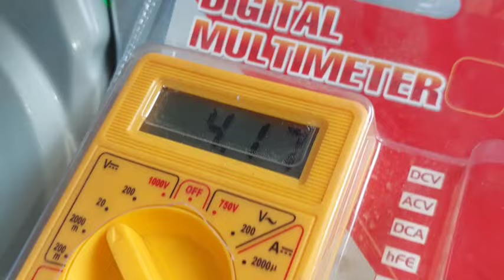SENSOR खराब हो जाए तो बाइक चालू कैसे करें बिना सेंसर का बाइक चालू करें सभी बाइक हो गई चालू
SENSOR खराब हो जाए तो बाइक चालू कैसे करें बिना सेंसर का बाइक चालू करें सभी बाइक हो ग
Bina sensor ka bike chalu kaise karen SENSOR kharab hai bike chalu kaise hota hai sensor bike chalu kaise hoga
sensor kharab hai ki sahi kaise check kare